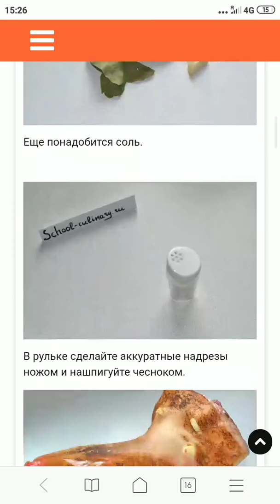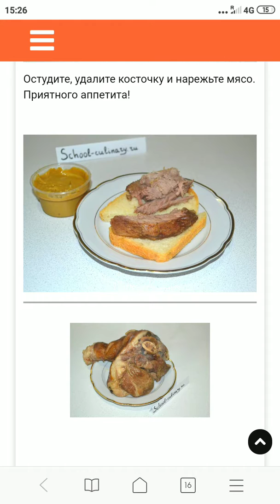Как сварить рульку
Хочу показать вам пошаговую инструкцию, как сварить рульку. Это довольно простой вариант, который требует минимум усилий и ингредиентов. Всем любителям свиной рульки рекомендую брать рецепт на заметку.